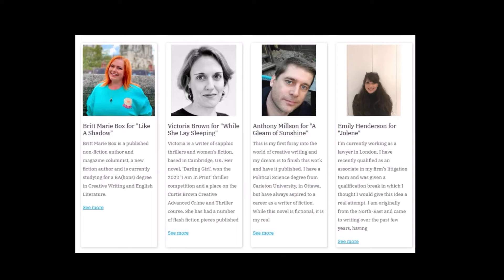2022 Page Turner Awards Writing Mentorship Shortlist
2022 Page Turner Awards Writing Mentorship Shortlist where writers who need help to finish their book can win a writing mentor. Eight writers won a writing mentorship from the judging panel of book coaches and writing mentors. To enter your writing into the Page Turner Award international writing contest, find out more